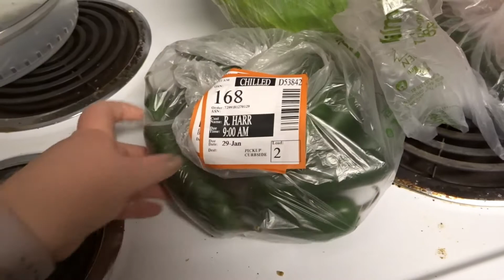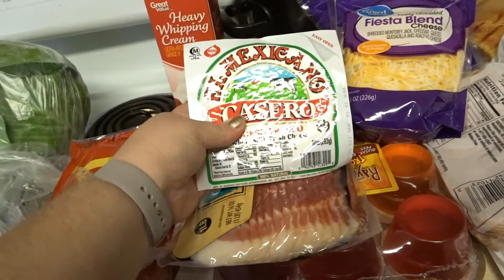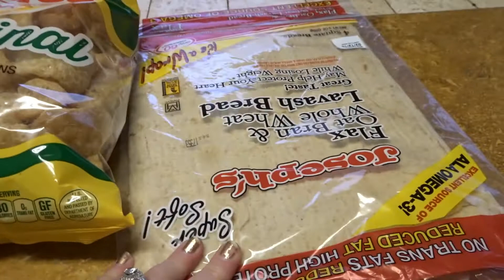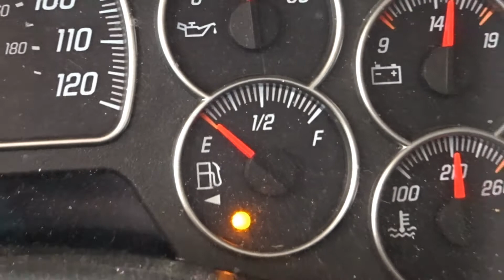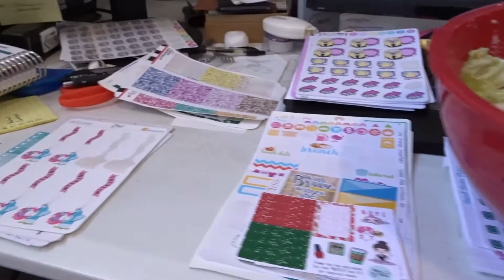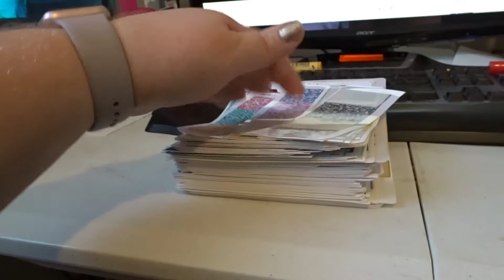The INSPECTION | How Bad is it?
Hey girl hey! Step 248 - Home Inspection. Buying a house is a lot of stuff and things.